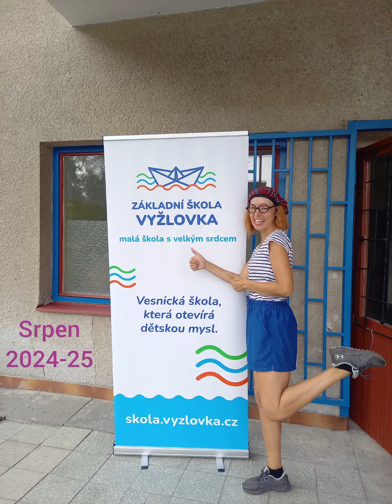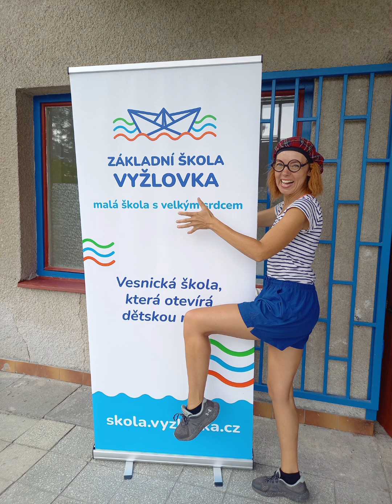Srpnové setkání 2024 s kapelou Tatínci